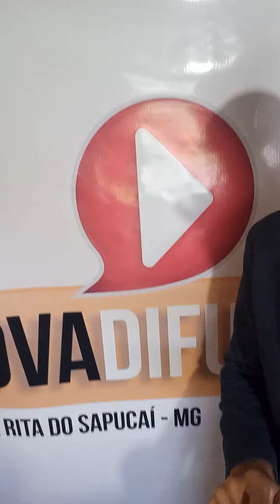Libras em Prática: sinal de rádio (D2 e Nova Difusora FM em Santa Rita do Sapucaí)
Uma visita aos Estúdios da Rádio D2 e Nova Difusora 107,3 com Debby Baldim!
em Santa Rita do Sapucaí MG